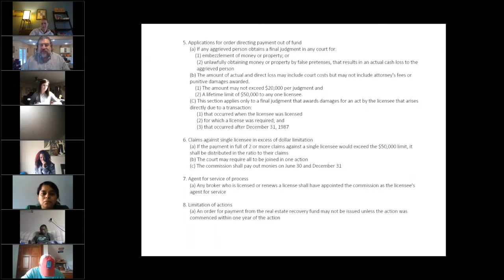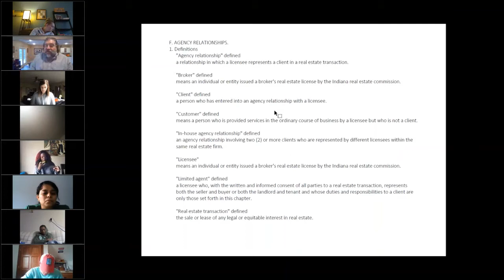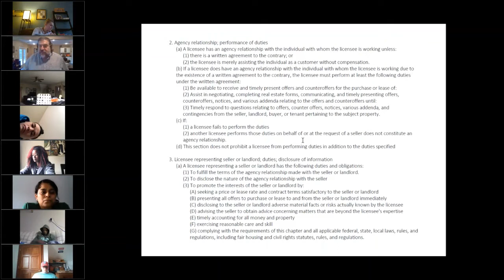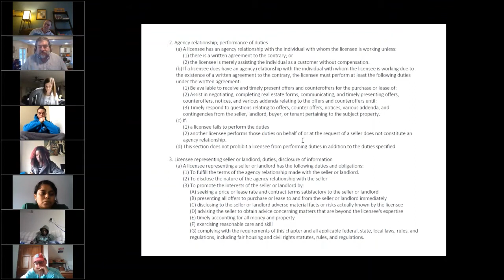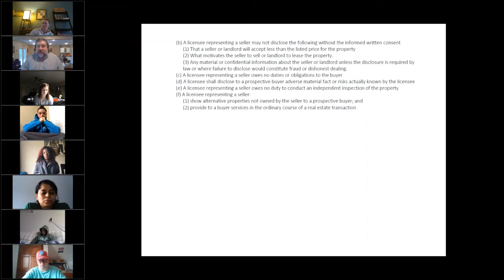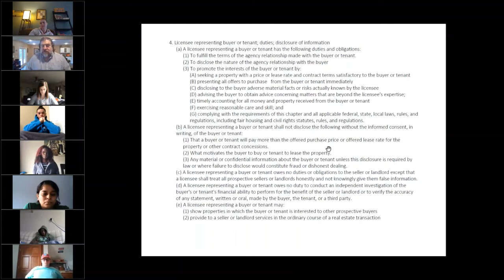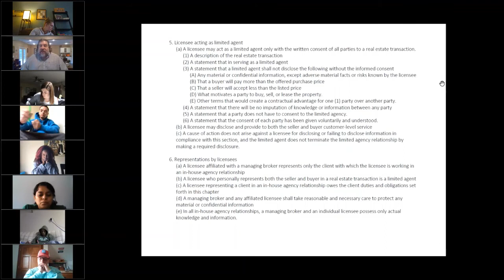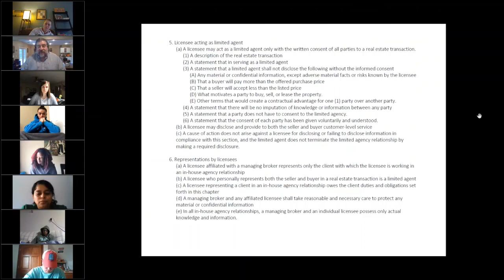Real Estate Broker Course V. 2020